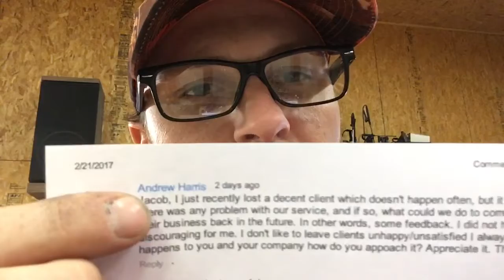Thank You For 500 | How To Use Reviews To Keep Lawn Care Customers